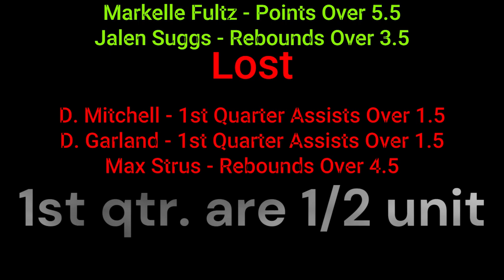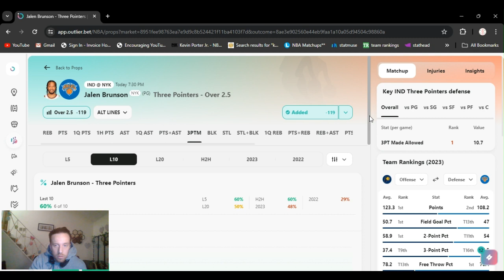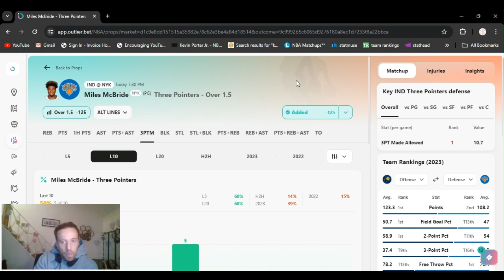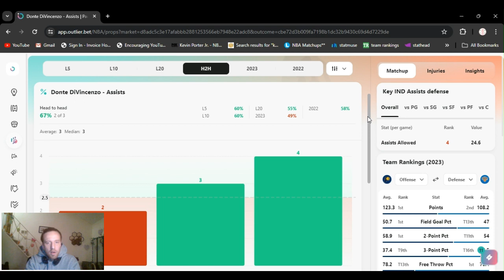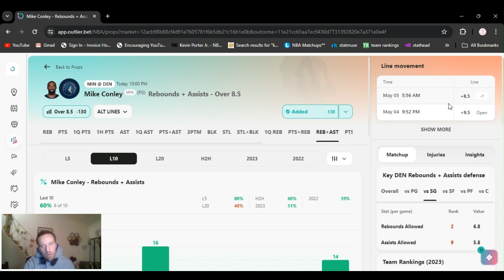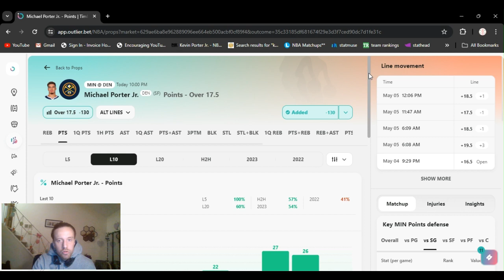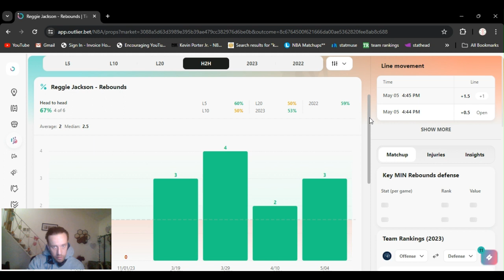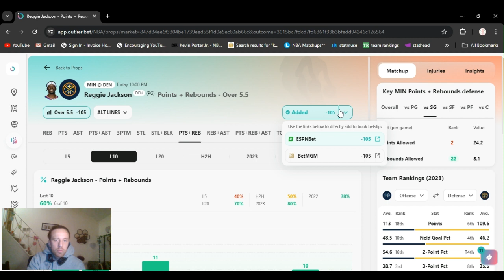NBA Best bets player props Today Monday 5/6/24 9 free NBA Playoff picks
bestbetsnba sportsbetting acemoney For Free sports, picks player props, money line, totals, and Ea$y money watch @AceMoney-sportsbook-Robbery for free sports betting knowledge and techniques to help you earn money betting on sports. Let me help you! Learn from my mistakes, don't touch that stove I already did. Stop depositing money every week and start being able to withdraw some. mindset bankroll management patients, dedication strategy and skill. Save time and money. Ace Moneys the name getting papers the game! It’s an S.B.R. (sports book robbery). .